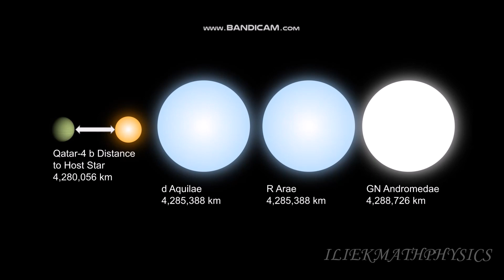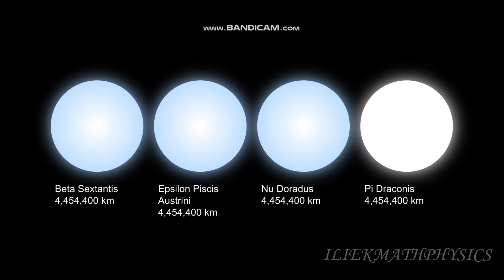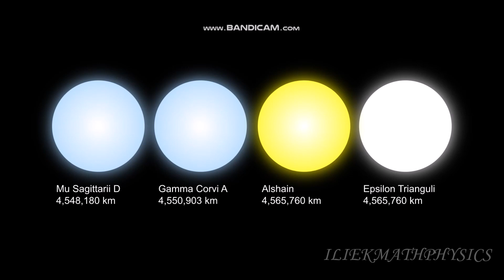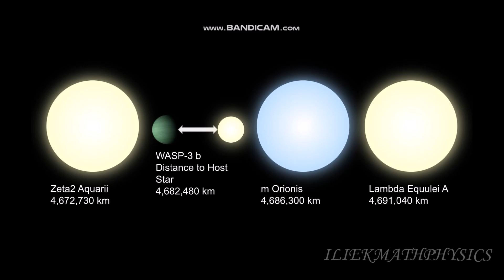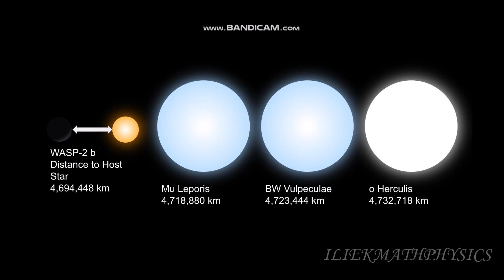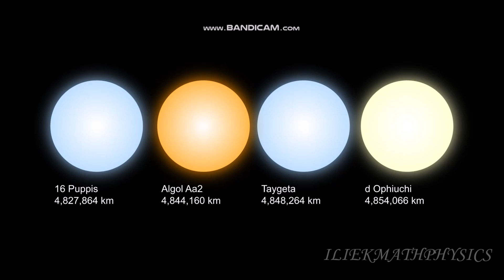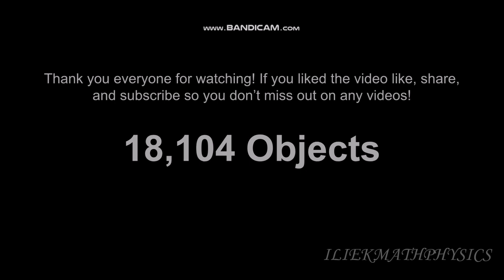Largest Universe Size Comparison Part 79: 4.2 million km - 5 million km